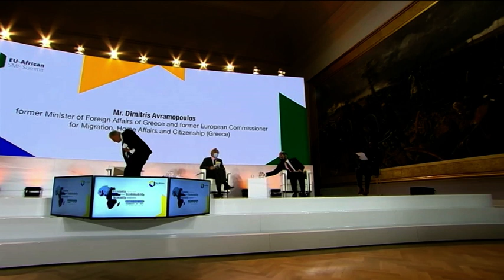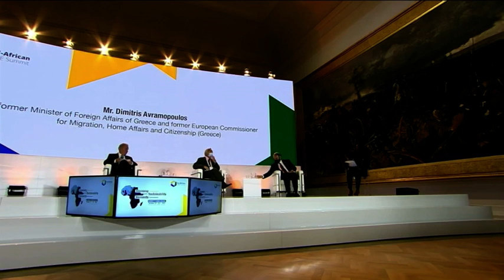EU-African SME Summit 2021 “Economy-Sustainability-Humanity: Roadmap to Shared Success”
The EU-African SME Summit 2021 “Economy-Sustainability-Humanity: Roadmap to Shared Success”, took place in Rome on 21-22 October 2021, bringing together African and European entrepreneurs in a time ripe with unique opportunities. CNBC Africa’s Esther Awoniyi moderated the first panel discussion on the topic: Which Future for Africa and Europe after COVID?